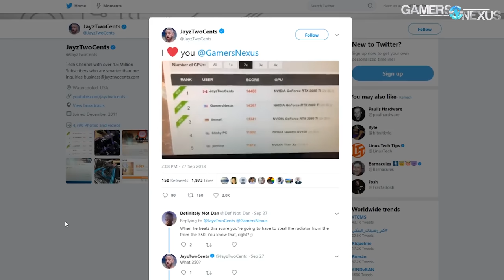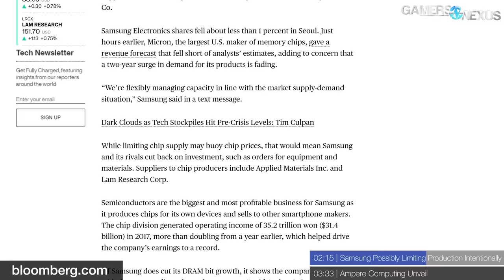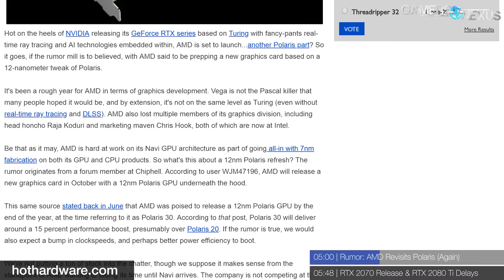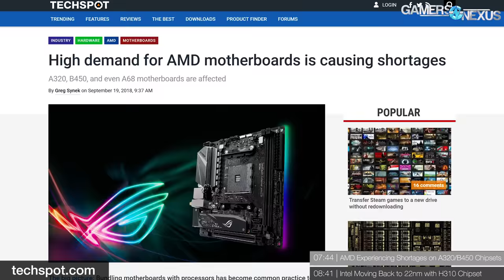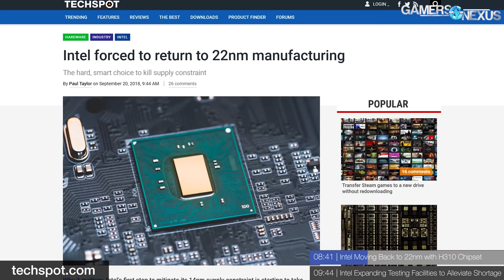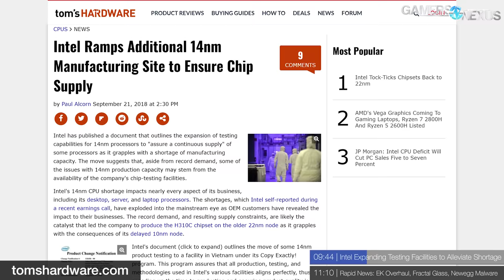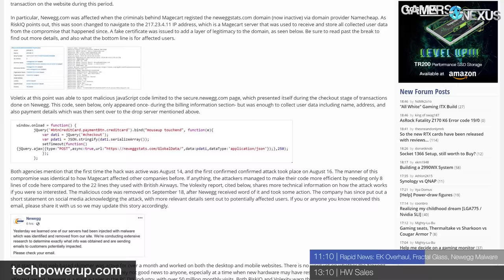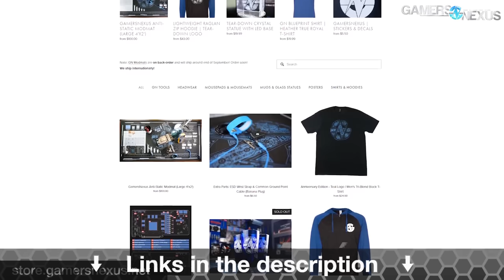HW News - War with Jay, RAM Prices, 2080 Ti Delays, & More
This hardware news episode briefly talks about plans for our upcoming response to JayzTauntCents, Samsung's production/price combo, and more.
Ad: Buy PowerColor's RX 580 (Newegg

Hardware news has been busy this week, primarily with Intel 14nm shortages, AMD A320/B450 shortages, Samsung production slow-downs and RAM price fixing concerns, and more. The "more," in this instance, includes some pending product launches -- like the RTX 2070's release date, RTX 2080 Ti's delayed shipment, and AMD's upcoming Ryzen R7 2800H CPU. There is also another anticipated Polaris GPU re-refresh, but that is presently in 'rumor' status.

Host: Steve Burke
Editorial: Eric Hamilton
Video: Andrew Coleman, Josh Svoboda